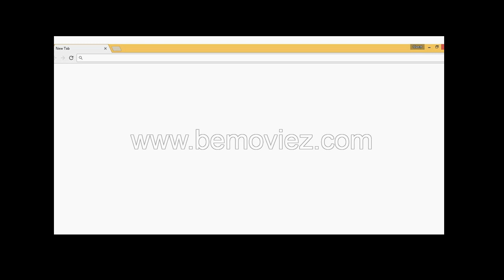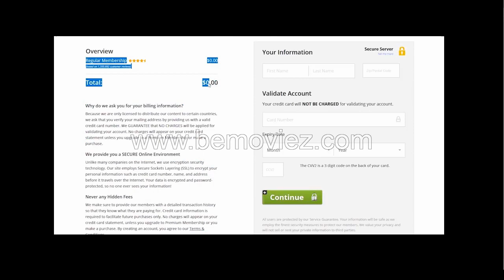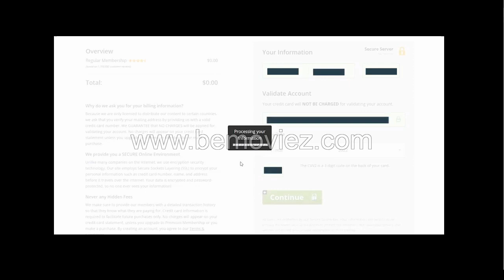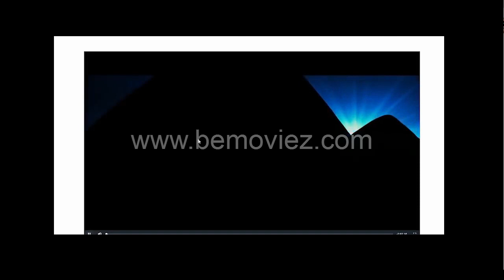Four Days in November (1964) filmes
From more than eight million feet of newsreels, amateur footage, tape-recordings and more, David L. Wolper presents a priceless detailed account of the time and events surrounding the assassination of President John F. Kennedy.